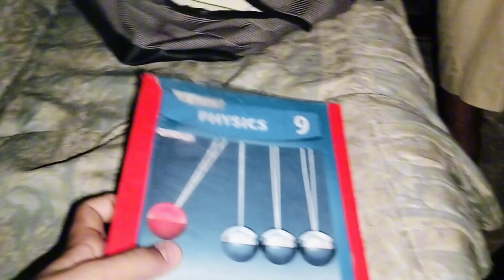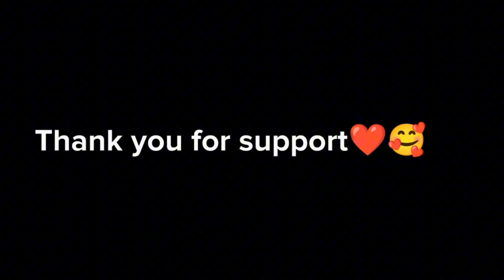Cat ne sparrows par hamla kardia /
USA
Canada
Pakistan
Day
Rajab butt
Sistrology
Ducky bhai
Maazsafderworld
Assalam o alaikum
Pakistan
Pakistani
Vloger
Viral
Habbibian
Baba op
Support
Help
Pakistani